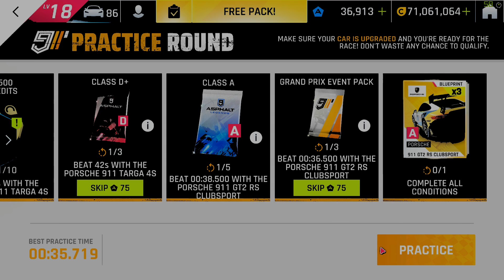Asphalt 9 | Porsche GT2 RS Clubsport Grand Prix | Finals Round 4 Practice - Touchdrive Guide